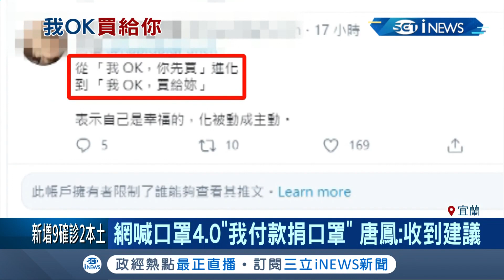網友喊口罩4.0"我付款捐口罩"！ 民眾響應"Taiwan is helping" 唐鳳:收到建議｜【台灣要聞。先知道】20200403｜三立iNEWS